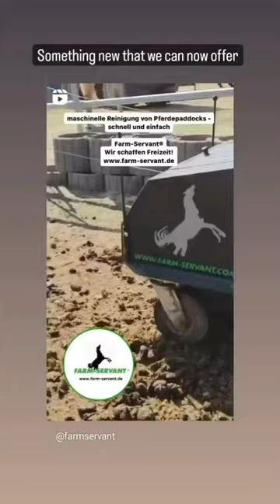Farm-Servant - Horse Manure Paddock Cleaning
We have the solution for paddocks, fields, stables, hard surfaces & trackway horse manure poo picking. Come rain or shine we are able to reduce the time spent cleaning up behind your horses. Giving you more time to enjoy yourself with your horses.